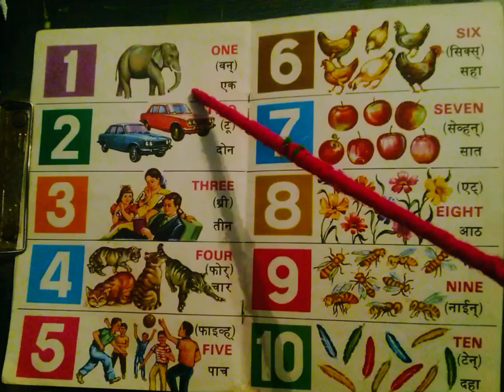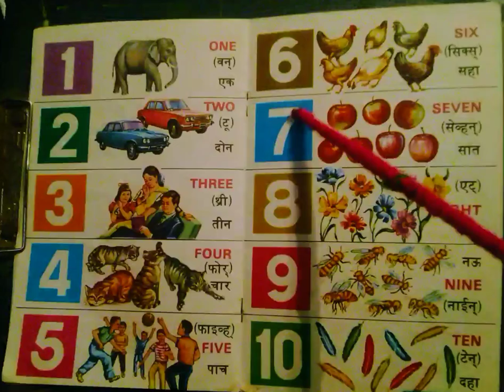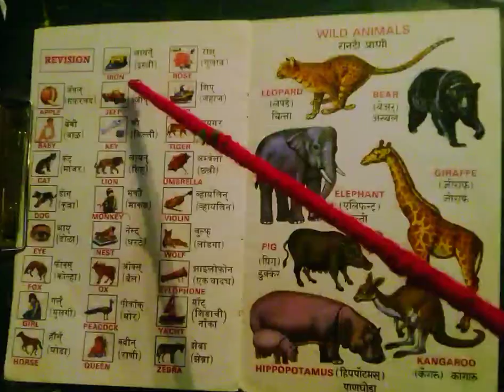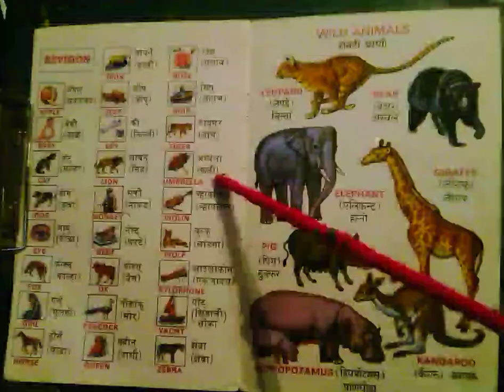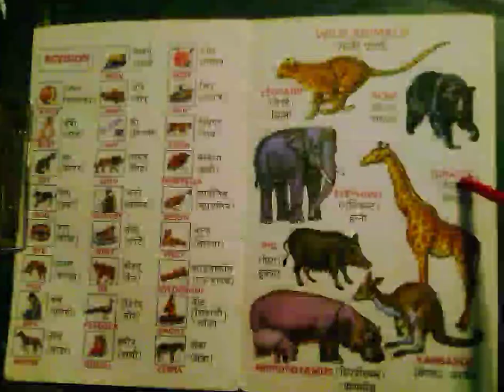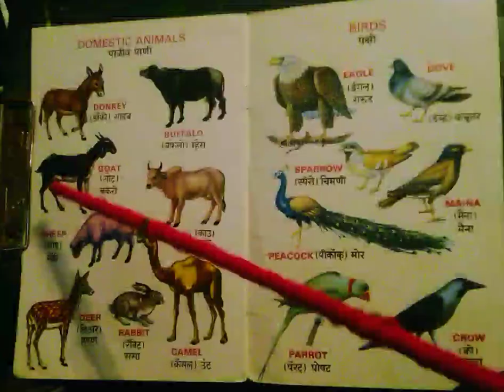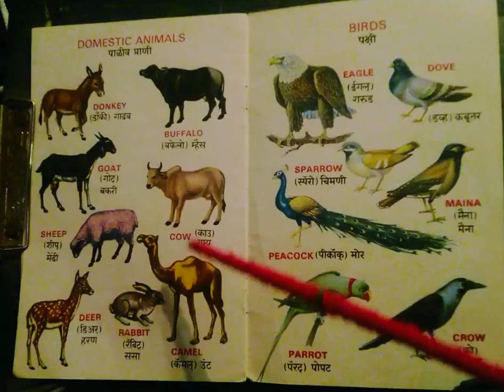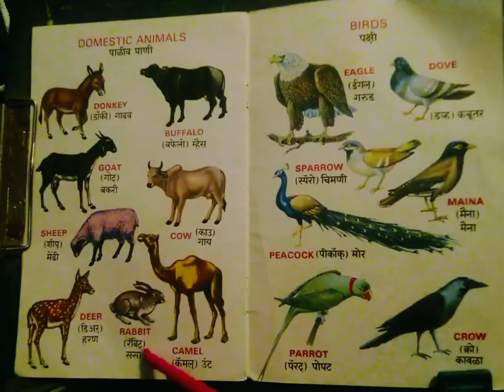A,B,C...... Lesson April 4, 2022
ABC lesson,
123.
Rivision.
Wild animals, Domestic animals,Birds, Flowers,Fruits...